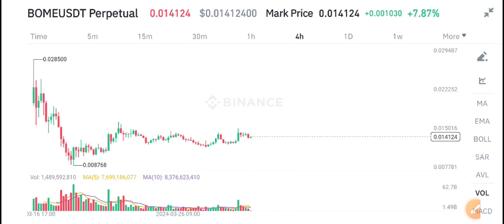Bome Urgent News Today! Book of Meme BOME Price Prediction